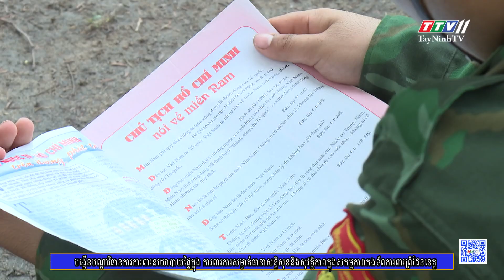Bản tin An ninh biên giới 04-7-2023 Tin tức hôm nay TayNinhTV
Bản tin An ninh biên giới 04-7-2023 | ព័ត៌មានមូលដ្ឋាន - សន្តិសុខព្រំដែន | TayNinhTVDVC
NỘI DUNG
- Tập trung thực hiện tốt công tác hậu cần cho nhiệm vụ sẵn sàng chiến đấu
- Tiếp tục xây dựng đơn vị vững mạnh toàn diện
- Tiếp tục triển khai thực hiện tốt công tác tổ chức, công tác huấn luyện trong Bộ đội Biên phòng
- Bộ đội Biên phòng tỉnh đề ra 07 nhiệm vụ trọng tâm trong 06 tháng cuối năm
- 06 tháng đầu năm, đảng bộ các xã biên giới kết nạp 55 đảng viên